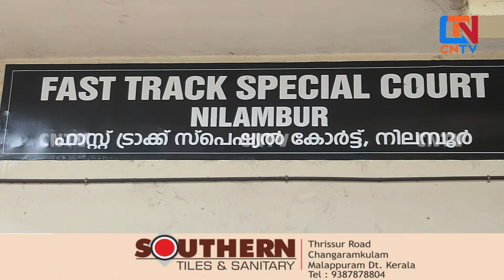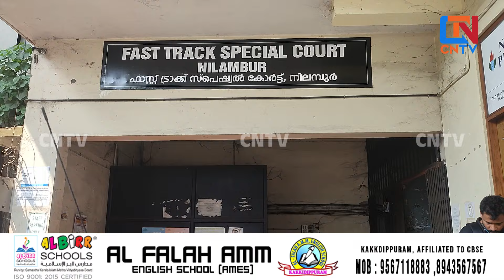എളുപ്പത്തിൽ വിവാഹം നടക്കാൻ കുറുക്കുവഴി..19കാരിക്ക് സംഭവിച്ചത് ...